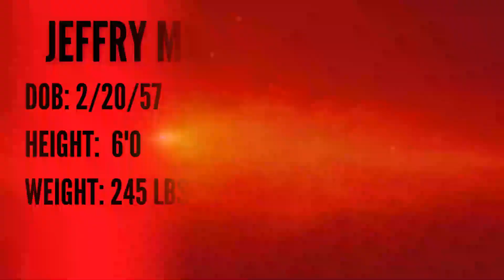Happy Birthday Jeffry McWild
Happy birthday to Jeffry and here are some of his matches...Chapters down below.

Intro  00:00:00

Jacky 00:00:12

Lau     00:00:33

Pai      00:00:55

Jacky(VF4 Tuned)  00:01:23

Goh     00:01:42

Lau(VF Kids)  00:02:15

Retro Game Capture: Mirillis Action

GAMERTAG/USERNAME:
XBOX LIVE: SYNISTERTARHEEL
PSN: BODYCOUNT92
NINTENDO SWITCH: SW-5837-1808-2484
STEAM: SinisterTarheel